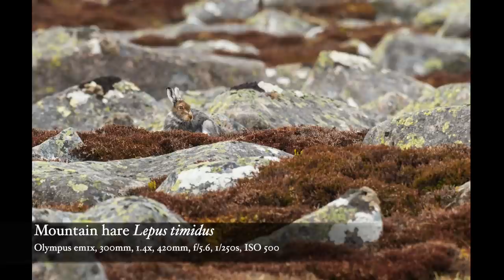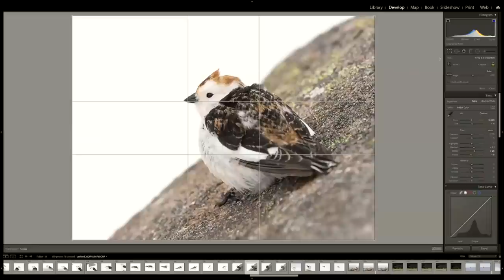Wildlife Photography Road Trip VW T5 Van | Cairngorms, Scotland Ep. 2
Part 2 of a 3-day Wildlife Photography Adventure in the Scottish Highlands Cairngorms in my VW T5 Van! Join me for some wildlife photography in Scotland as I hike up Lochnagar to photograph snow bunting, red grouse, red deer and mountain hares!

0:00 Intro
02:12 Red Deer Photography
08:24 Red Grouse and Mountain Hare Photography
11:20 Snow Bunting Photography

Resources

👉  1:1 Call | Zoom chat | Tips | Wildlife Photography Feedback or How to Monetise your Photography

Social Media